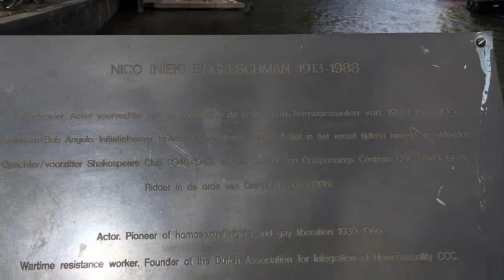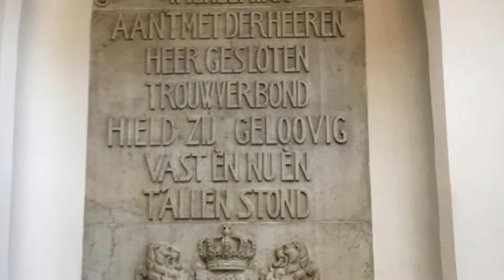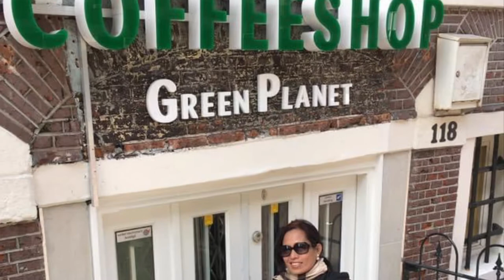Amsterdam Family Short Trip 2017 Throwback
It was our short Amsterdam Family short Trip, Throwback 2017. We had only 3-4 hrs to go around the City cause the Parking Fee was so expensive per hour. After here we proceed to Luxemburg and Belgium , then back to Germany for 1 day only lol.